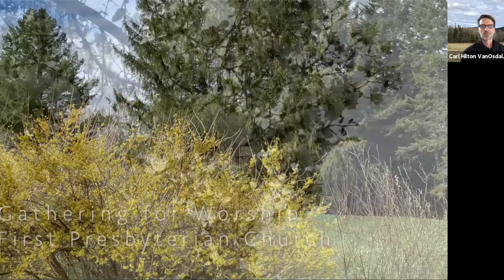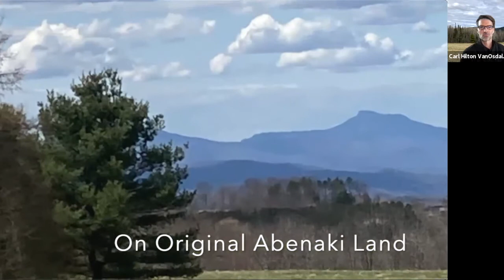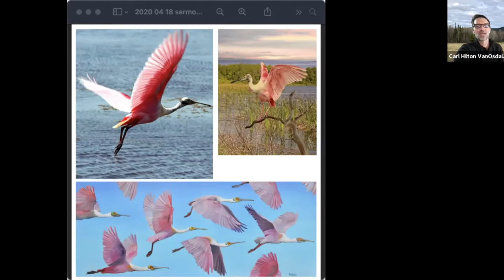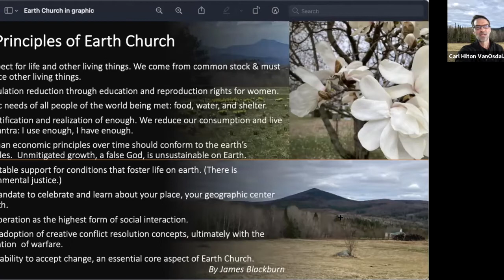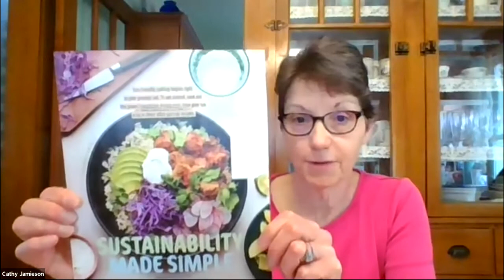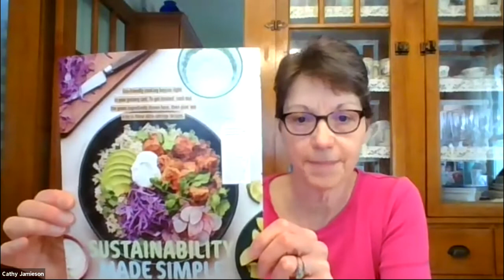Sunday April 18, 2021 Worship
Permission to podcast/stream the music in this service obtained from ONE LICENSE License #734910-A.